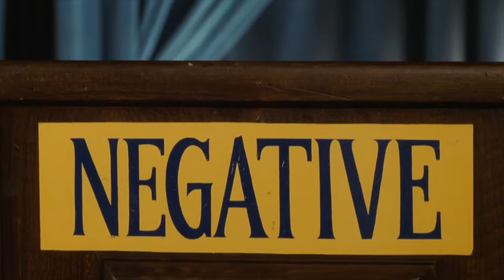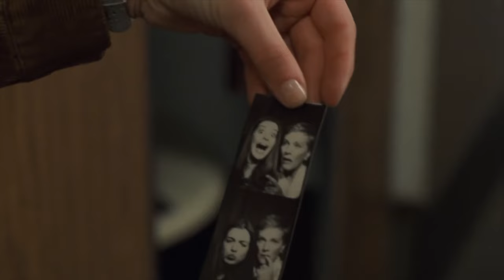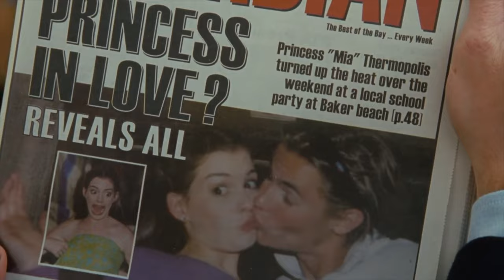‘the princess diaries’ scene pack